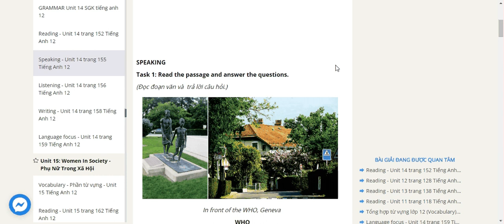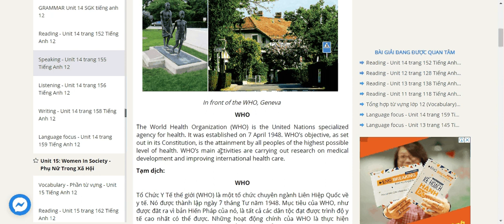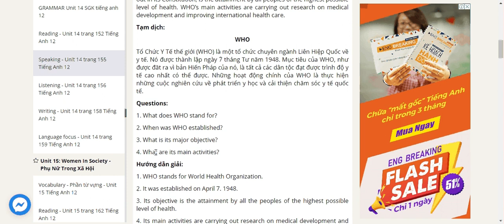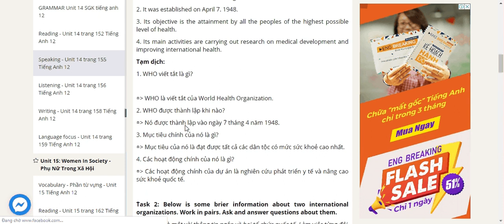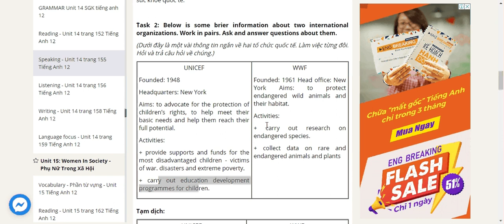TIẾNG ANH 12 82UNIT14 SPEAKING 01